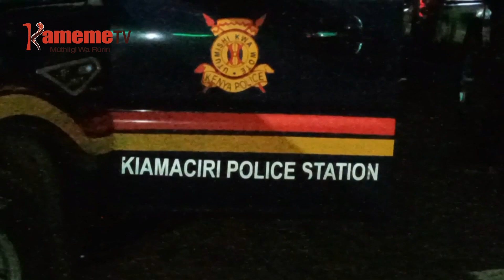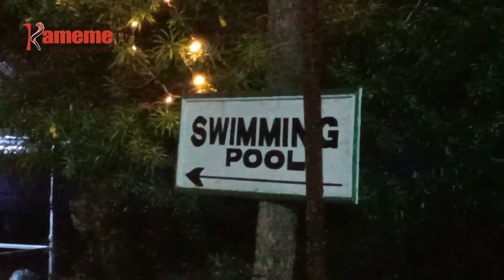Gikeno gia 'swimming pool' gutuika maithori Kagio, Kirinyaga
ITU RIA KIEHA NIRIGUMIIRE BAMIRI IMWE KUUMA KAGIO KAUNTI-INI YA KIRINYAGA THUTHA WA KAMWANA KAO KA UKURU WA MIAKA 13 GUKUA GAGITHAMBIRA MUKAWA-INI UMWE  MUTHENYA WA IRA MATHAA-INI MA HWAI-INI.
KURERIKANA KAMWANA GAKA MAREKINYITIE MUKAWAINI UYU HAMWE NA ACIARI AKE GUKUNGUIRA THIGUKU YA MWAKA MWERU NA BAMIRI YAKE.